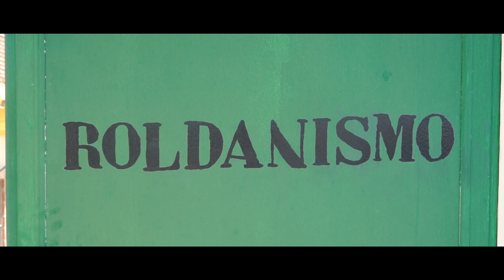En la piel de Isaac Roldán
En esta entrega de "En la Piel  De..." nos acercamos a la vida y obra del artista cartameño Isaac Roldán quien nos abre las puertas de su casa y de su vida.